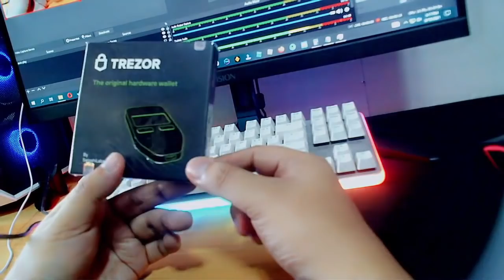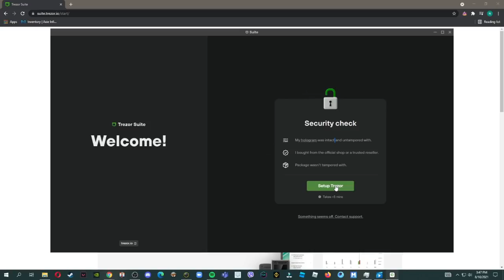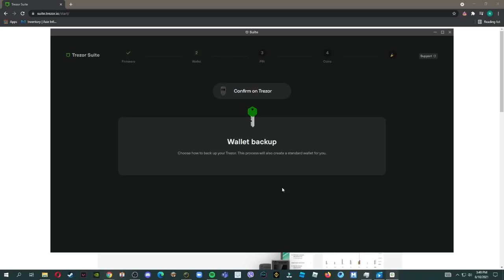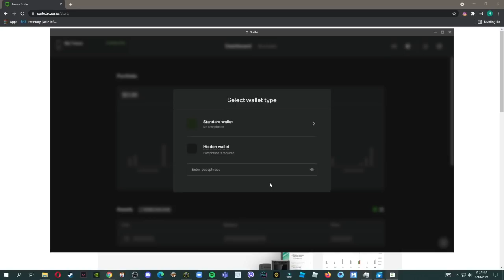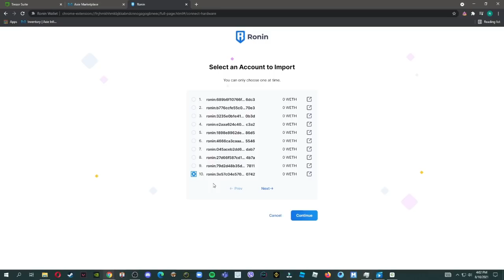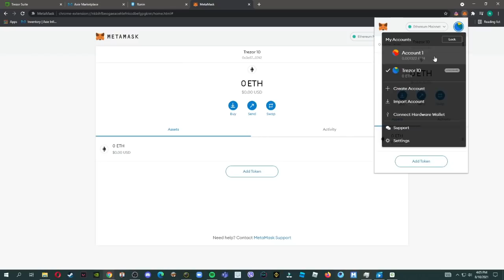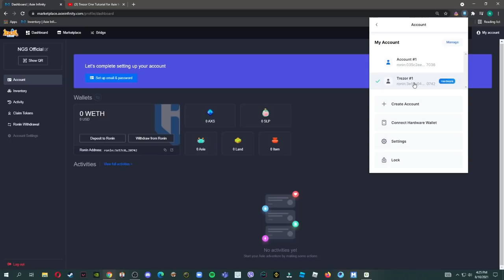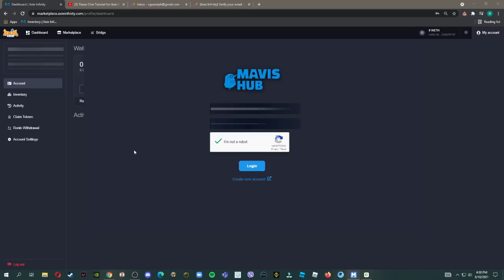TREZOR ONE UNBOXING / SET-UP FOR AXIE INFINITY TUTORIAL (TAGALOG) | vlog #12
Hi Guys, just to share how to set-up your new Trezor One for Ronin Wallet / Metamask!